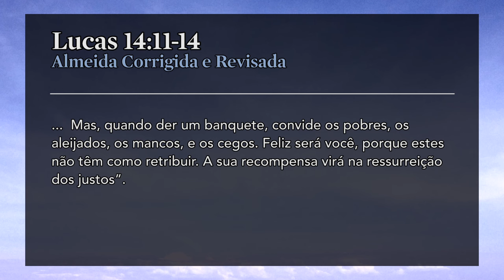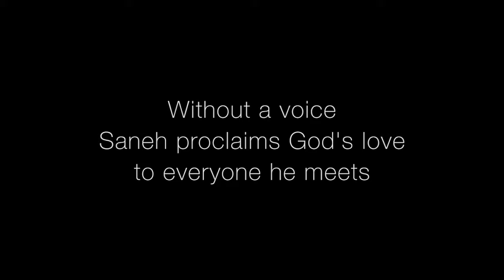Ministério Koinonia - Pr. Eric Jones